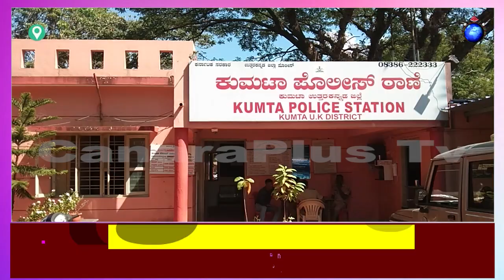kumta news# crime#ಲೈಂಗಿಕ ದೌರ್ಜನ್ಯ#police#highschool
ಕುಮಟಾ ಪಟ್ಟಣದ ಪ್ರತಿಷ್ಠಿತ ಹೈಸ್ಕೂಲ್‍ನ ಅಪ್ರಾಪ್ತ ವಿದ್ಯಾರ್ಥಿನಿಯ ಮೇಲೆ  ಲೈಂಗಿಕ ದೌರ್ಜನ್ಯ ವೆಸಗಿದ ಇಬ್ಬರು ಯುವಕರನ್ನು ಕುಮಟಾ ಪೊಲೀಸರು ಬಂಧಿಸಿದ್ದಾರೆ.